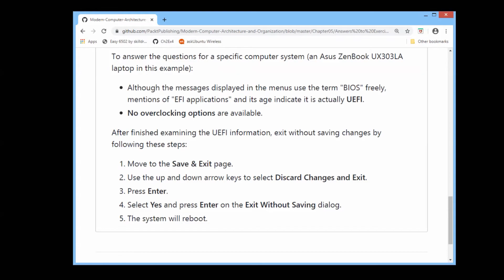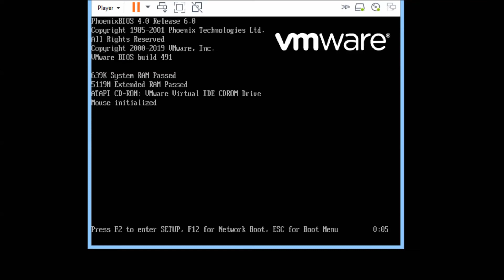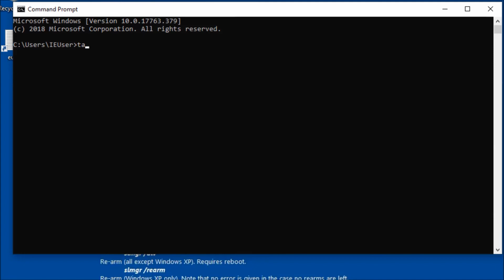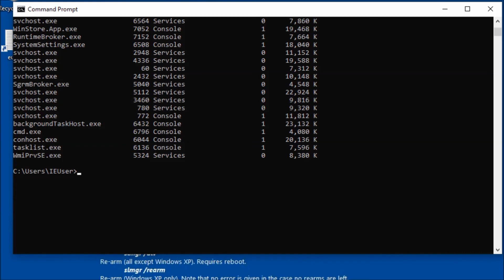Modern Computer Architecture and Organization | 5. Hardware-Software Interface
This is the “Code in Action” video for chapter 5 of Modern Computer Architecture and Organization by Jim Ledin, published by Packt. It includes the following topics:
00:14 Exercises

A no-nonsense, practical guide to help you learn the current and future processor and computer architectures that will enable you to design computer systems and develop better software applications across a variety of domains.

Video created by Roger Spears